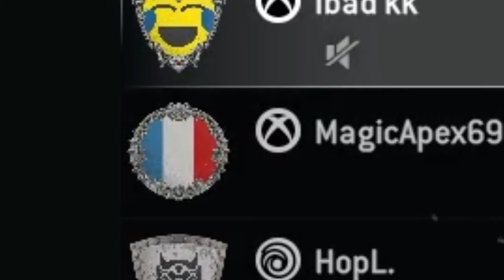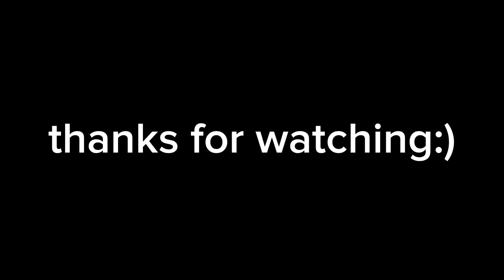For Honor But They Can't Handle My Warden AURA!